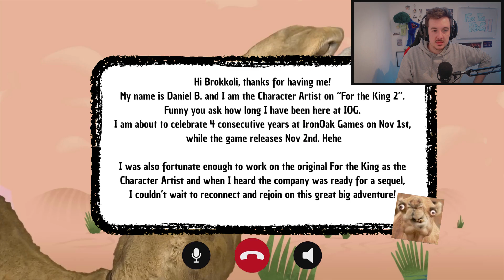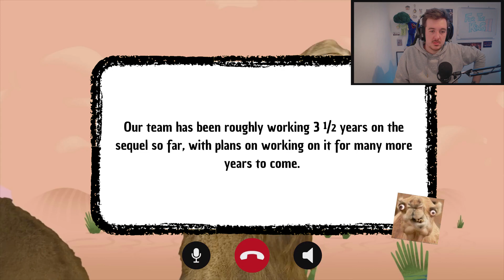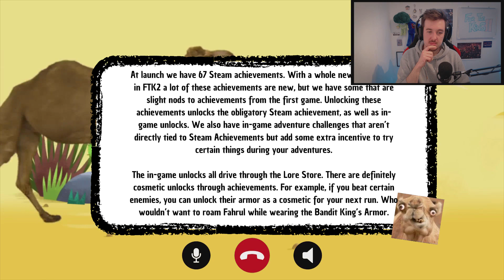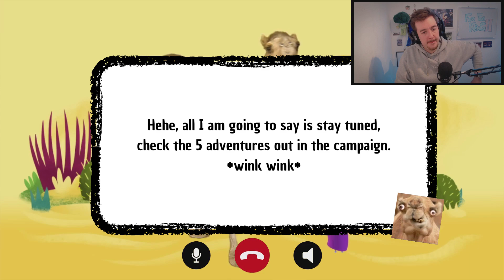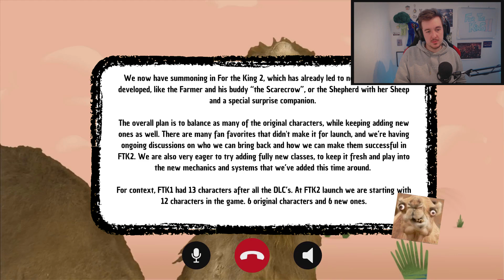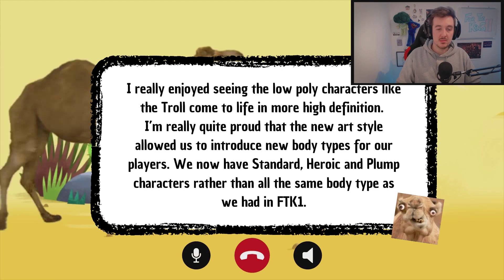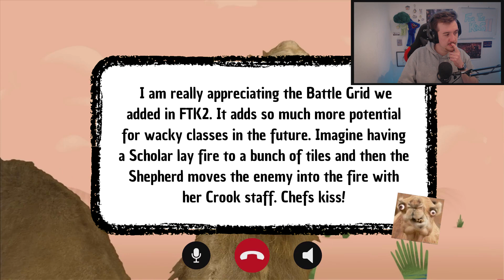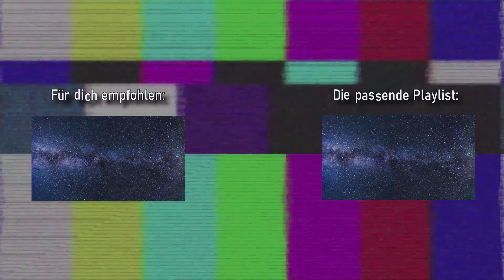FTK Developer Interview mit DanBe (Charakterdesign)🐫👑| FOR THE KING 2 👑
DanBe hat sich meinen Fragen gestellt und sie alle gut beantwortet.
Vielleicht ist ja was dabei, was ihr so noch nicht wusstet oder euch auch interessiert.

Timestamps:
00:00 Intro

Ich streame auch unregelmässig im Re-Stream hier auf meinem Kanal oder

Kämpfe allein oder mit bis zu 4 Spielern gegen die tyrannische Königin von Fahrul in der Fortsetzung von For The King, dem beliebten rundenbasierten Roguelike-Tabletop-Rollenspiel. Erkunde und lüfte das dunkle Geheimnis der einst beliebten Königin.
• 📮 Businessmail: brokkoli_streamt(at)web.de
• 🎶 Lo-Fi von @GhostrifterOfficial 🎶
• 🎶 by @JohnRobertMatzComposer

➡️ Bei allen Links die mit * markiert sind, werde ich entgeldlich entlohnt sofern du dich zu einem Kauf auf dieser Website entscheidest. Du bezahlst nicht mehr, aber ich kriege ein kleines Stück vom Kuchen. Mmmmhmm Kuchen... 🎂 ⬅️